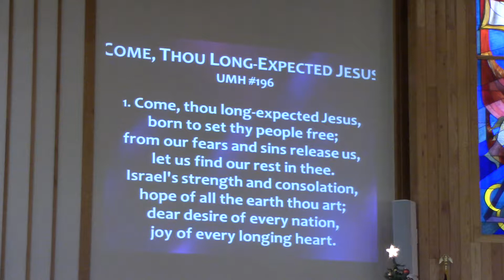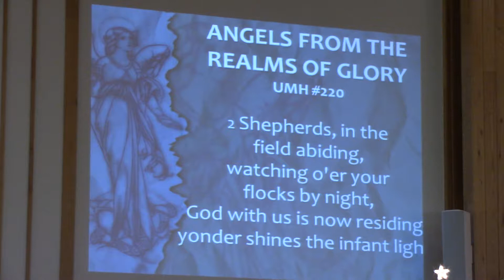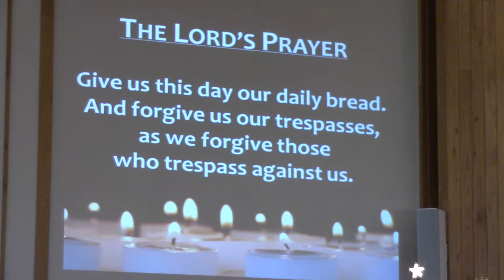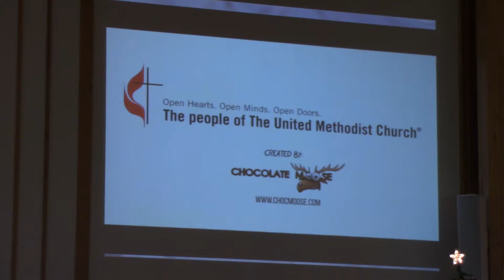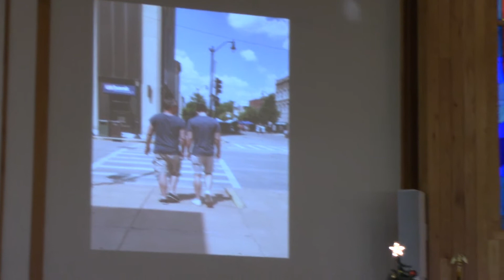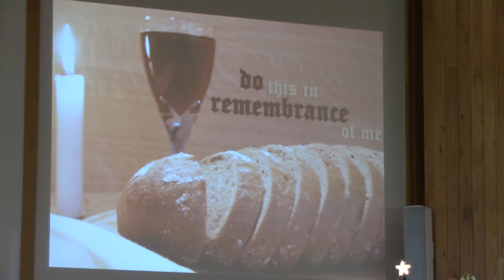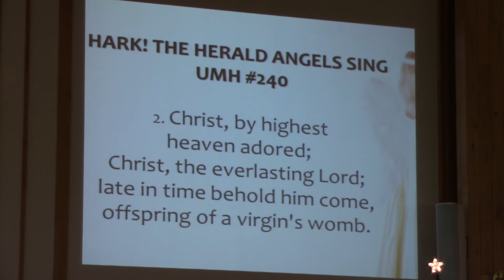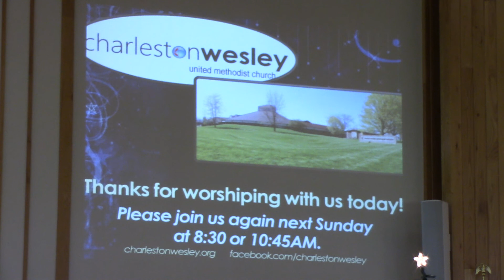Sunday Service 12-3-2017